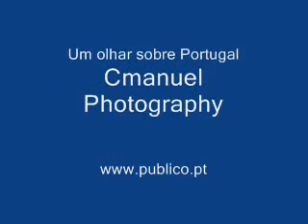PORTAS D'ELVAS 0001